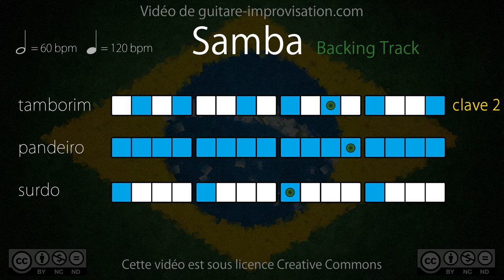Samba Playback (60 bpm) : Surdo + Pandeiro + Tamborim (clave 2)